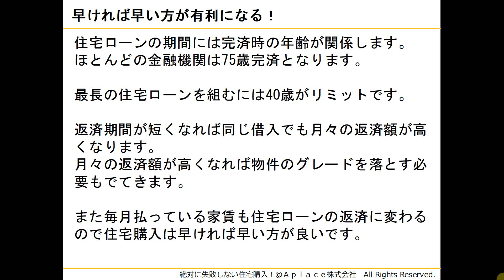【絶対失敗しない住宅購入⑮】住宅購入にベストのタイミングはいつ？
0:53　欲しいと思ったときに買うのが一番
1:35　早ければ早いほうが有利になる！

新築戸建の仲介手数料無料！
▼Aplace株式会社（やじまたかあき）